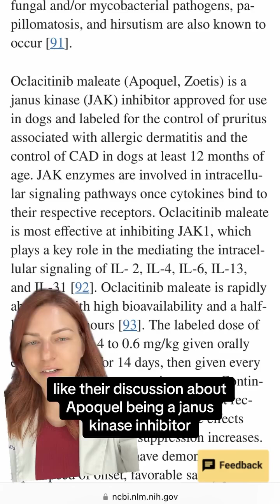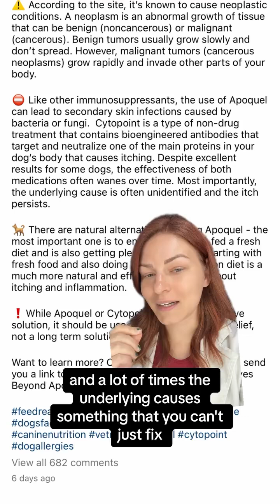Apoquel is a janus kinase inhibitor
Apoquel is a janus kinase inhibitor. What does that mean? It blocks enzymes that play important roles in inflammation. Inflammation is an important part of your immune response. In human medicine they warn about similar side effects. This is why case selection is important when using medication like Apoquel.
Discussions about neoplasia (cancer) are not because the drug itself is thought to cause cancer. It’s not considered to be a mutagen or genotoxic.
That being said: warning labels exist for a reason, and we should be open an honest with owners when discussion medication choices.
Atopic dermatitis is a multifactorial disease, and to paint diet as an equal alternative to medication is ignoring that it’s not that simple. Unfortunately, the “root cause” is not always something that is treatable. Suggesting fish oil and a “fresh diet” ignores the complex nature of atopic dermatitis.
Food trials are important if food allergy is suspected, but remember that makes up a small portion of overall cases.
Some alternatives to Apoquel (if you so wish!): immunotherapy (done through a dermatologist), topical treatments (such as shampoos, mousse, etc), and - as always - speaking to YOUR veterinarian about YOUR pet.